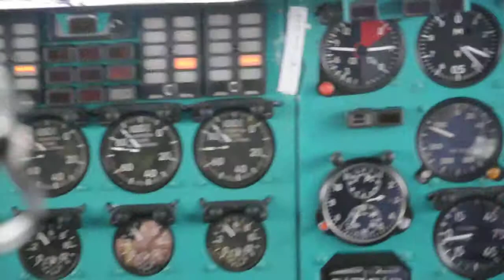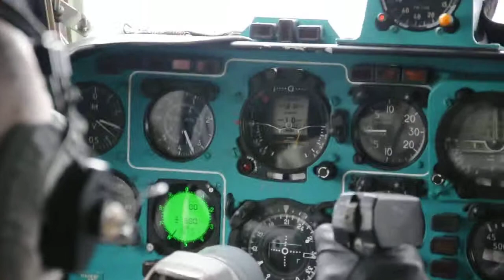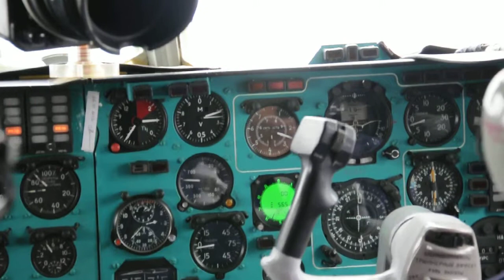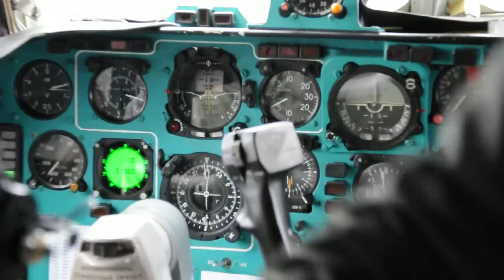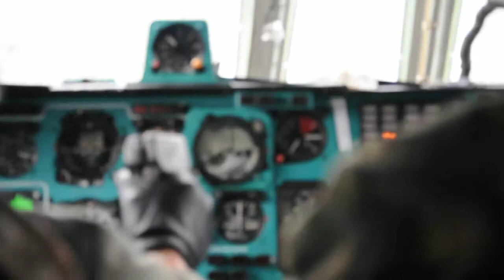Il-76 landing, view from the cockpit (ил-76мдк )